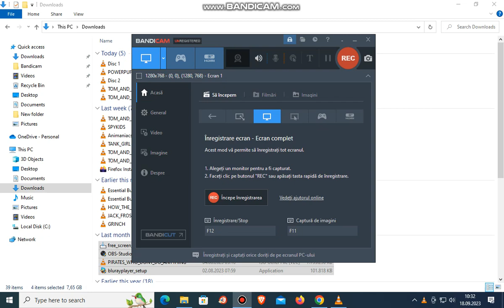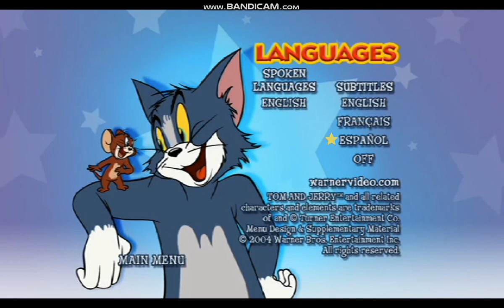Tom And Jerry Spotlight Collection Volume 1 2005 DVD Menu Walkthrough Disc 1